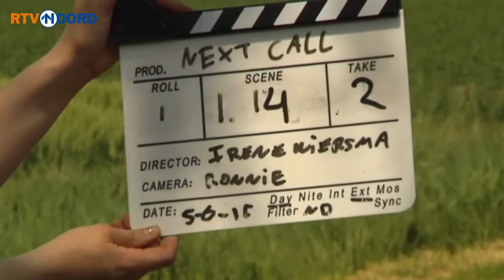Plattelandsjongeren maken documentaire over hun leefgebied - RTV Noord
Jongeren van het Noord-Groningse platteland werken aan een documentaire met korte verhalen over hun alledaagse leven. Ze willen laten zien dat er meer is dan aardbevingen en bevolkingskrimp.